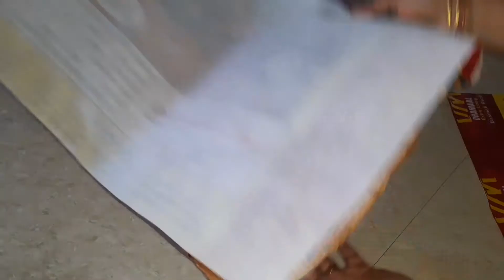beautiful shopper bag made from a rice bag.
make your own shopper bag with rice bag in easy steps